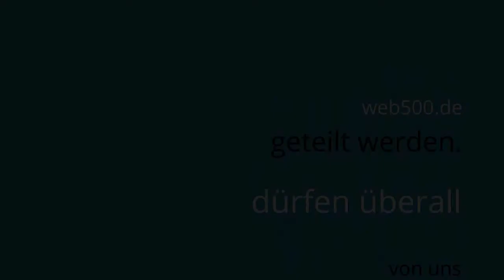YouTube Gruß für Dich . Lebensweisheiten Verse Sprüche Reime Gedanken Träume